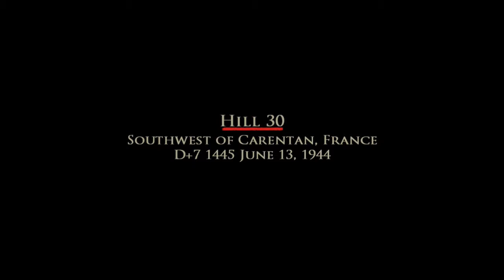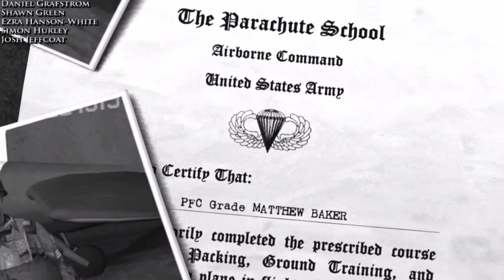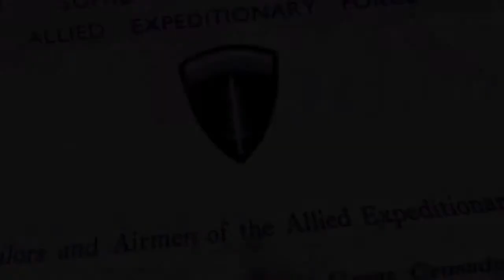 Jogo Brothers In Arms: Road To Hill 30 | Gameplay MacOSX HD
Jogando o game Brothers In Arms: Road To Hill 30 | Gameplay  MacOSX HD
MacBook Pro with OSX 10.10 Yosemite